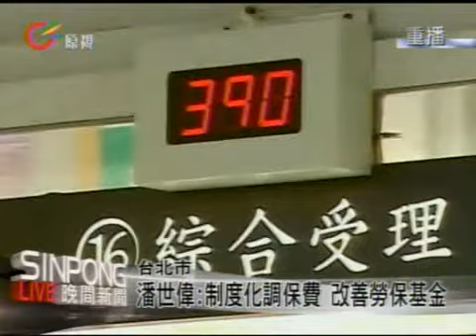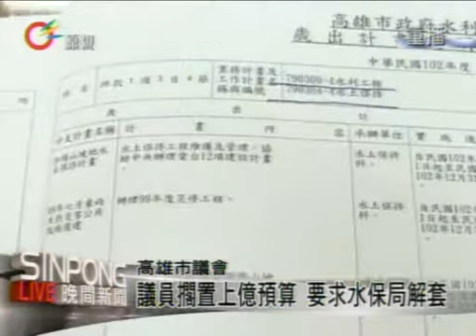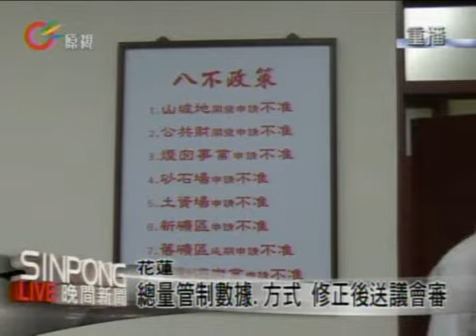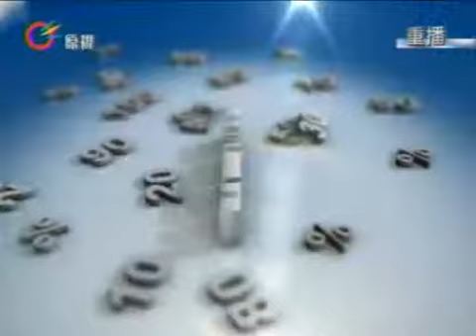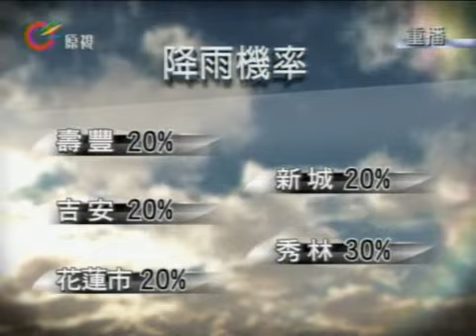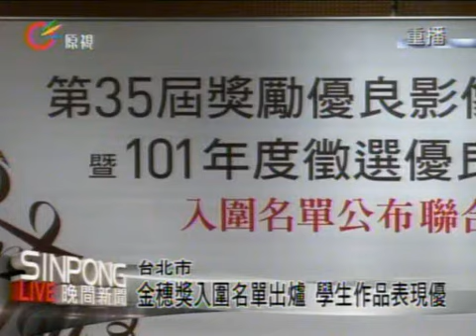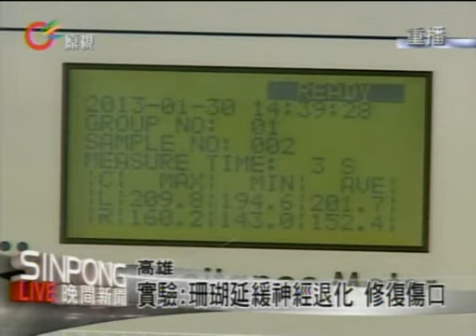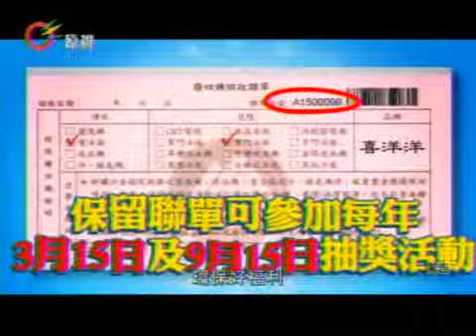原視【晚間新聞】 2013-01-30(週三)